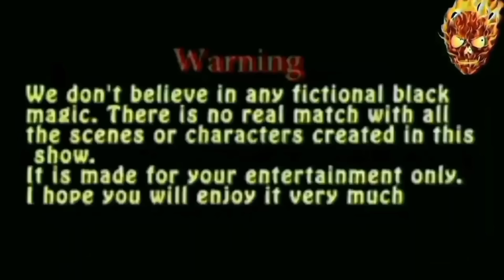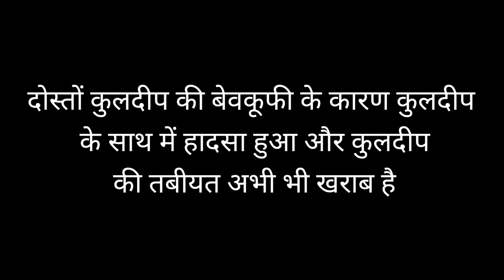24 Hours In The Most Haunted Place On Earth | नहर में हो गया आत्मा से सामना |Jeetendra marothiya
YOU WON'T BELIEVE WHAT WE FOUND! lol

part 1

24 Hours In The Most Haunted Place On Earth नहर में मिला खूनी पिशाच | JEETENDRA MAROTHIYA